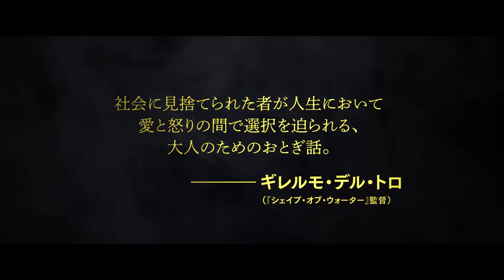予告編『ボーダー 二つの世界』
2019年10月11日（金）よりヒューマントラストシネマ有楽町・ヒューマントラストシネマ渋谷ほか全国ロードショー
『ぼくのエリ　200歳の少女』の衝撃ふたたび！カンヌ映画祭を震撼させた、美しくも切ない究極の北欧ミステリー

【あらすじ】
税関職員のティーナは、違法な物を持ち込む人間を嗅ぎ分ける特殊能力を持っていた。ある日、彼女は勤務中に奇妙な旅行者ヴォーレと出会う。ヴォーレを見て本能的に何かを感じたティーナは、後日、彼を自宅に招き、離れを宿泊先として提供する。次第にヴォーレに惹かれていくティーナ。しかし、彼にはティーナの出生にも関わる大きな秘密があった―。

監督・脚本：アリ・アッバシ　原作・脚本：ヨン・アイヴィデ・リンドクヴィスト『ぼくのエリ 200歳の少女』
‹2018年/スウェーデン・デンマーク/スウェーデン語/110分/シネスコ/DCP/カラー/5.1ch/R18+›

原題：Gräns/英題：Border
原作：「ボーダー 二つの世界」早川書房より発売中
字幕翻訳：加藤リツ子　字幕監修：小林紗季

配給：キノフィルムズ

©Meta_Spark&Kärnfilm_AB_2018

‹INTRODUCTION›
第71回カンヌ国際映画祭 ある視点部門グランプリ受賞
第91回アカデミー賞メイクアップ＆ヘアスタイリング賞ノミネート
第54回スウェーデン・アカデミー賞 最多6部門受賞　作品賞、主演女優賞、助演男優賞ほか